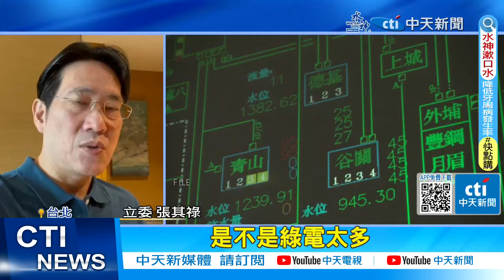【每日必看】電價連3年調漲?賴稱"不缺電" 藍:此地無銀三百兩 20240121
台電去年累計虧損高達3800億，經濟部將於三月舉行電價審議委員會，電價恐連續三年都調漲，對此總統當選人賴清德，回應不會缺電，強調節能比開發新電源更優先，立委張其祿認為，影響電價因素非常多，僅用"節電"就想解決 不切實際，台北市議員柳采葳則說，就是因為民進黨錯誤能源政策，才會造成電價昂貴 全台缺電，痛批賴清德 根本不知人間疾苦!